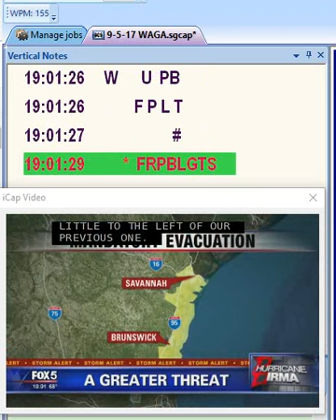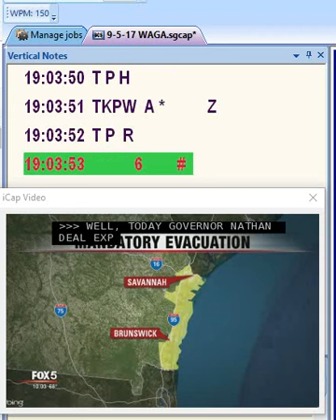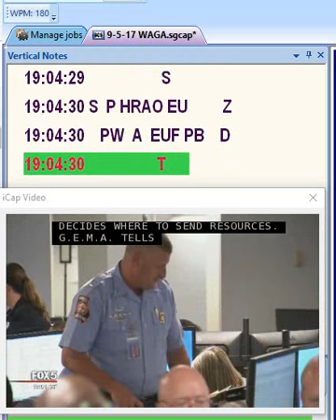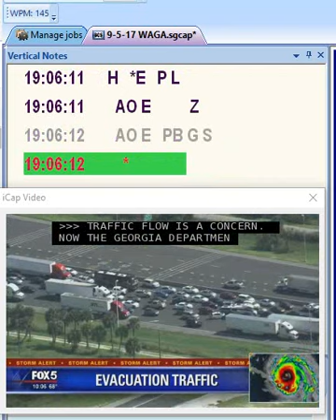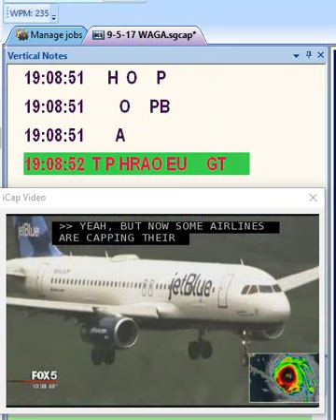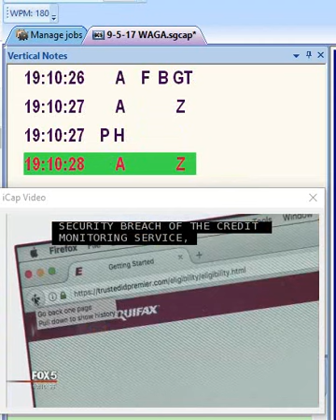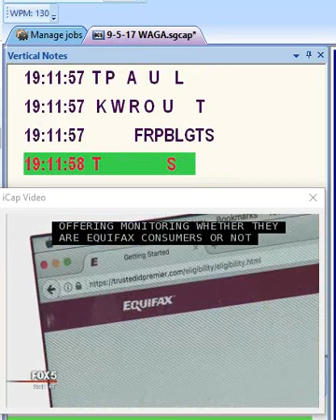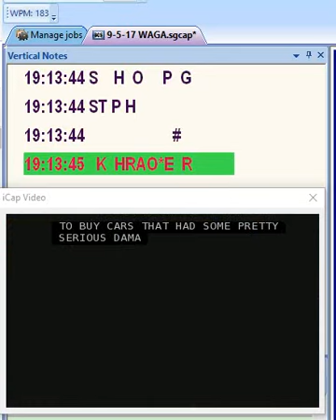Live news captioned with stenotype